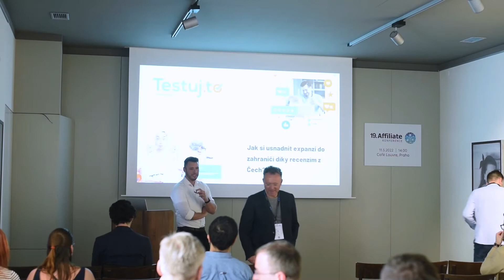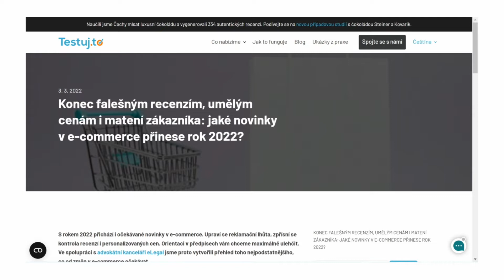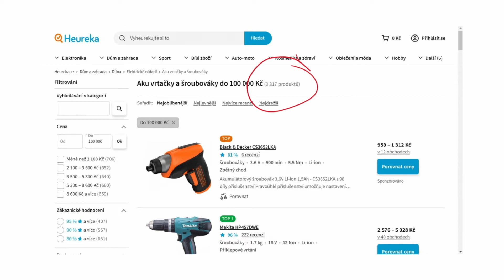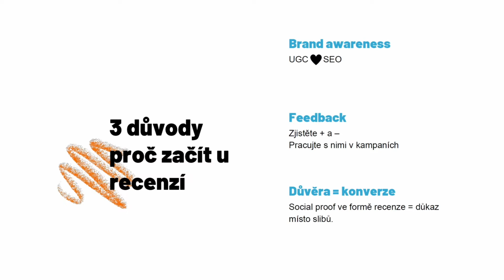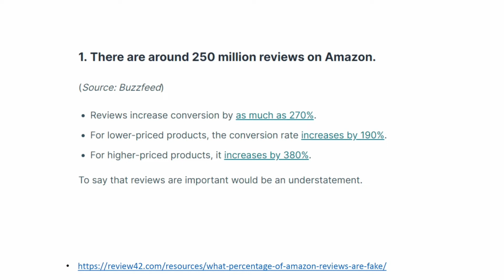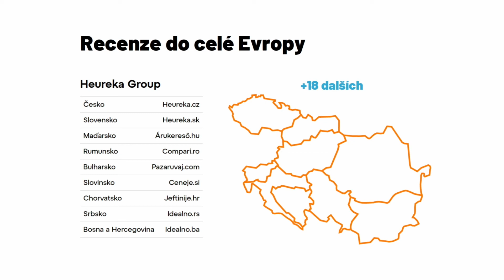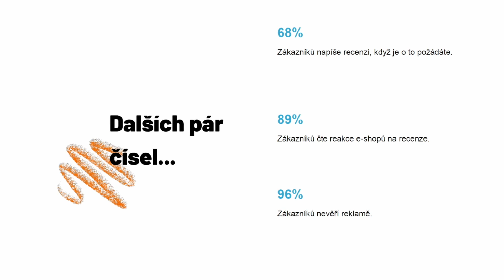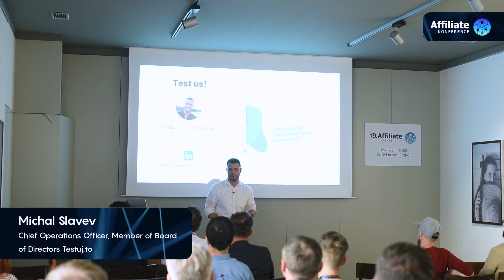Michal Slavev - Jak si usnadnit expanzi díky recenzím z čech? I 19. Affiliate konference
Pokud na expanzi myslíte, právě jste začali expandovat a zajímáte se o zkušenosti jiných firem, lokálních affiliate manažerů nebo se expanzí již nějakou dobu věnujete, sledujte přednášky 19. Affiliate konference.

19. Affiliate konference |  2022 |  Praha

Speaker:
Michal Slavev | Testuj.to